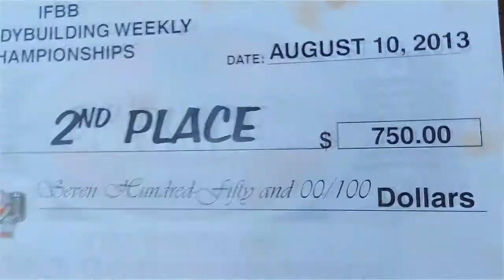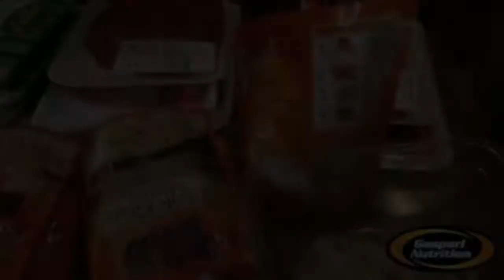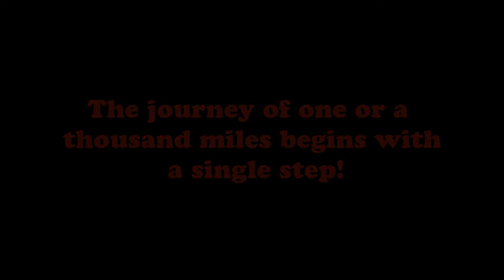Bodybuilding Motivation Success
Get motivated and work on your dreams, because dreams do come true.

- Number ONE Supplement store in Scandinavia!